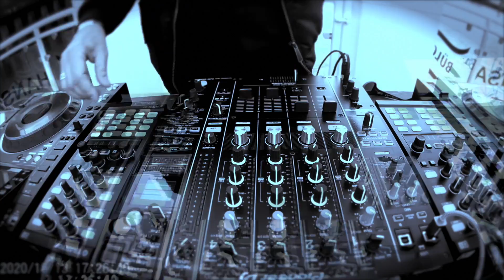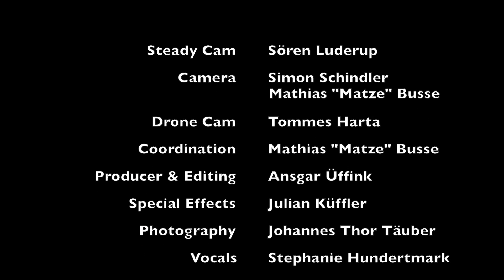VARGO - Serenity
For the 20th anniversary Vargo is releasing a Melodic Techno remake of his chillout classic "Get Back to Serenity". The video shows a musical harbour cruise in the port of Hamburg together with original singer Stephanie Hundertmark. Rauschhaus contributed a wonderful remix to the EP.